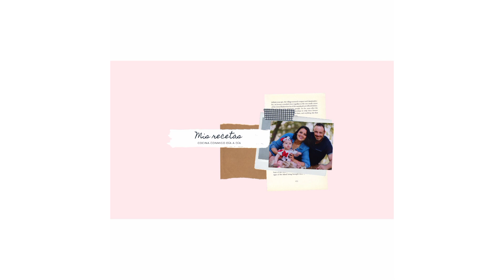Tarta de petit suisse!! SAN VALENTÍN ❤️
Hoy os enseño una tarta super fácil de hacer de petit suisse de fresa!!
Esta tarta es super rápida de hacer y con muy pocos ingredientes!! Hacedla y dejadme en comentarios que tal esta!!
Espero que paséis un feliz día de san Valentín!!
No os olvidéis de darme un like y subcribiros al canal!!!
Nos vemos en el próximo chaooo😘😘